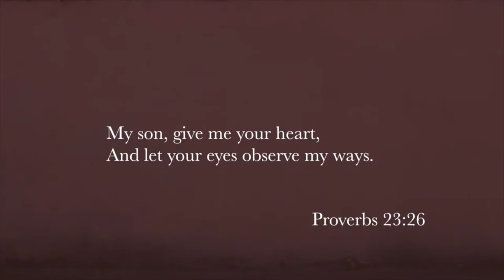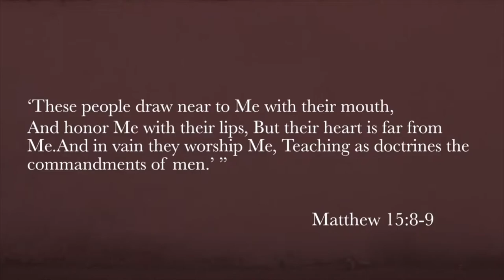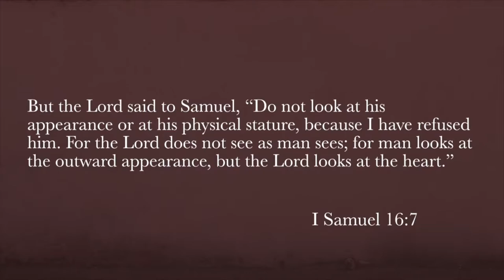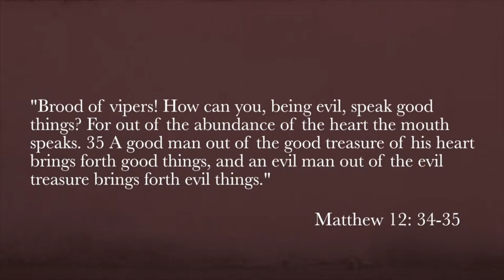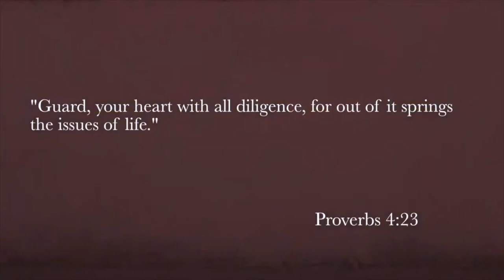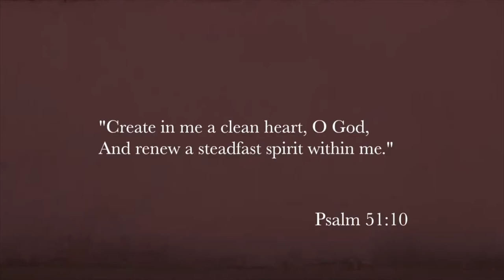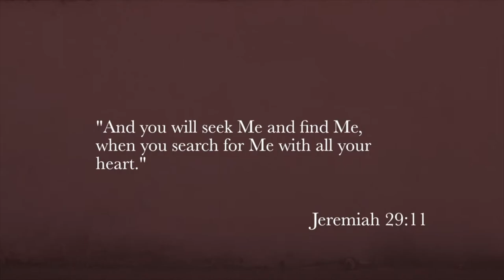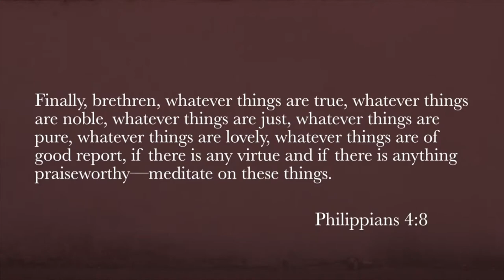Connecting with God "With the Heart" 03 21 21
If you need to contact the church:

Address: First Baptist West
  7302 NW Cache Rd